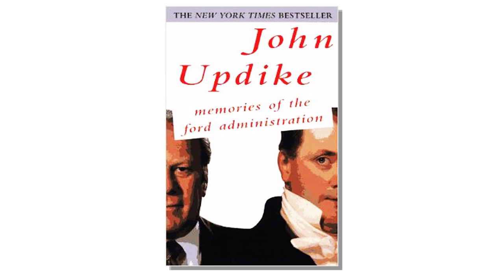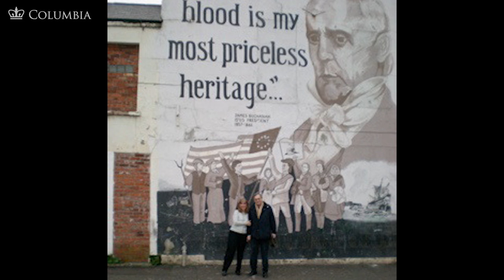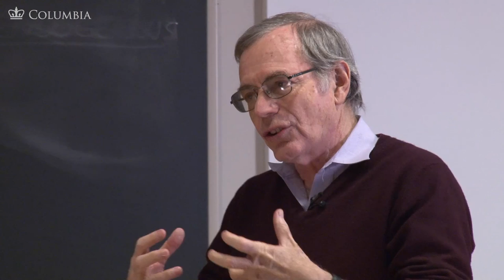MOOC | James Buchanan | The Civil War and Reconstruction, 1850-1861 | 1.7.1